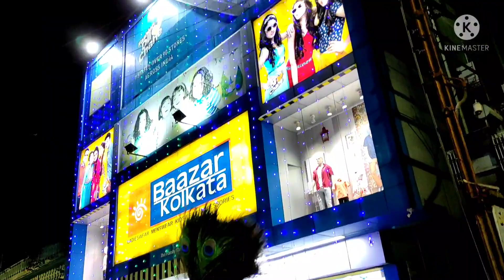নববর্ষের কেনাকাটা | Pohela Boishakh Shopping